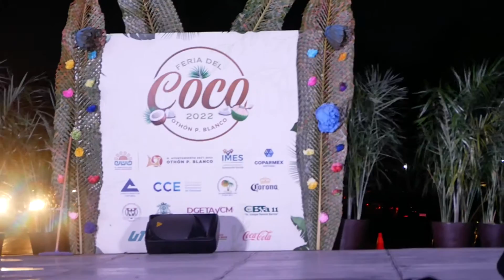Grupo de Danza Folclórica en la Feria del Coco - Chetumal, Quintana Roo, México - 03/07/2022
Presentación del grupo de danza folclórica en el escenario de la  Feria del Coco realizada en la ciudad de Chetumal, Quintana Roo, México, la noche del 3 de julio del 2022.
03/07/2022